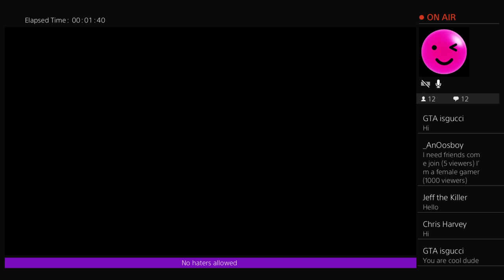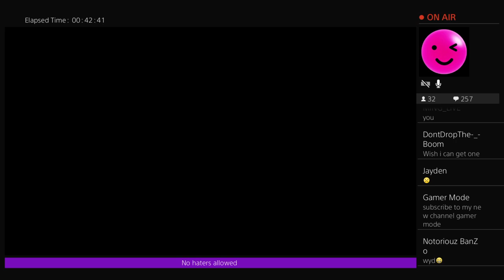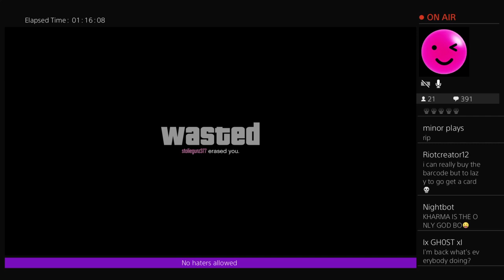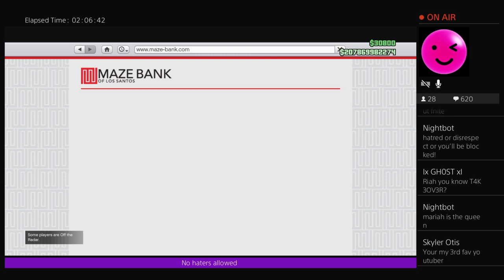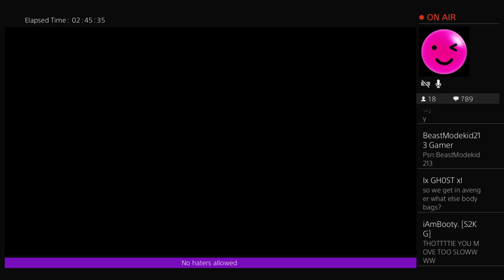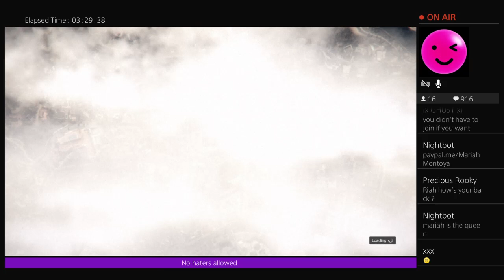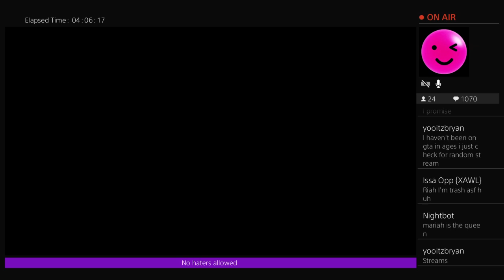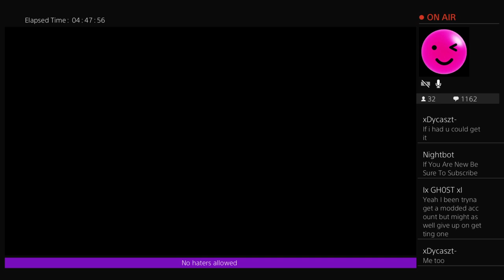Gamer girl late night gta stream